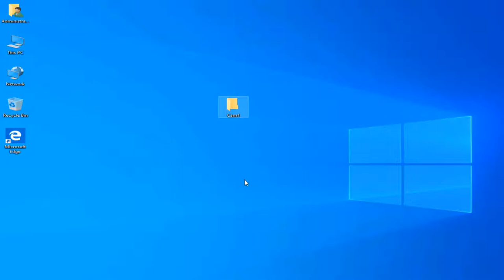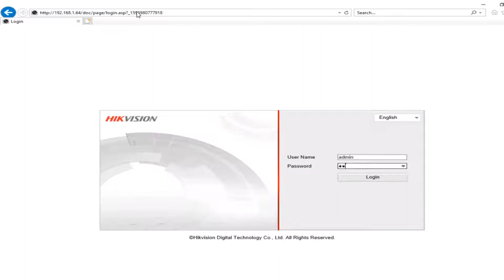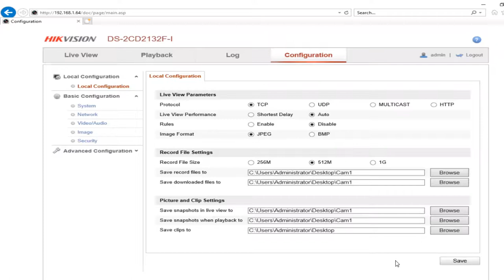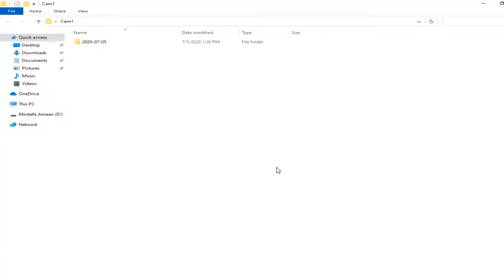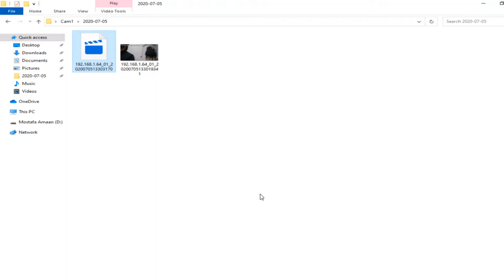How to save Hikvision videos on a computer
In this video, we will learn how to save the video recording of Hikvision cameras on the computer, in the absence of a NVR device.